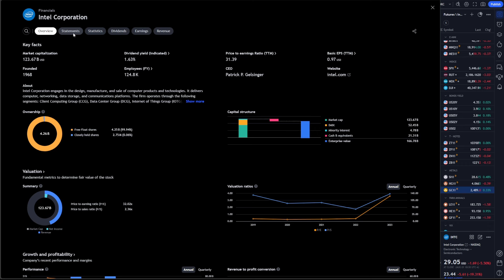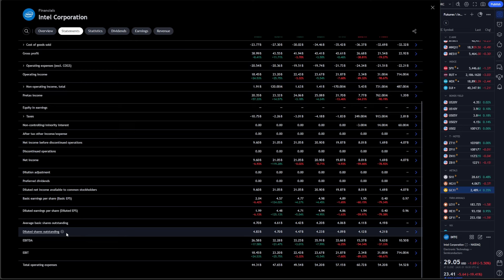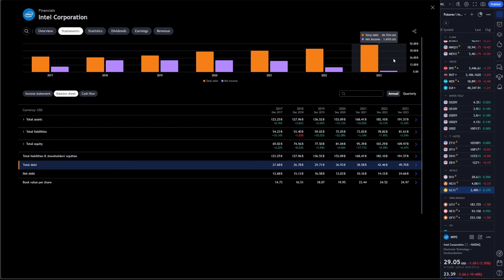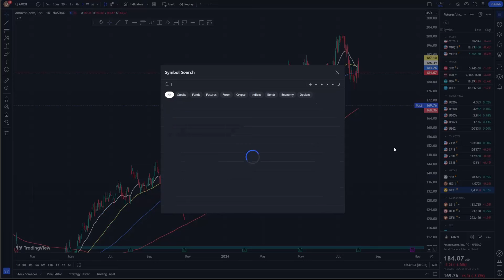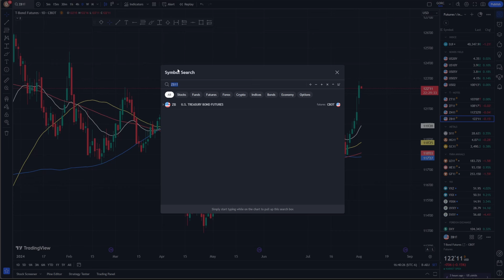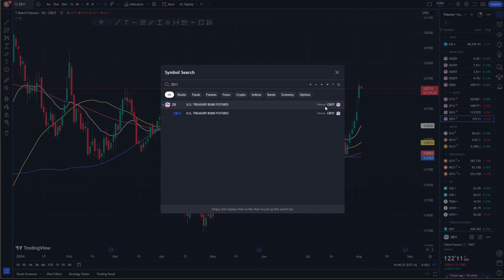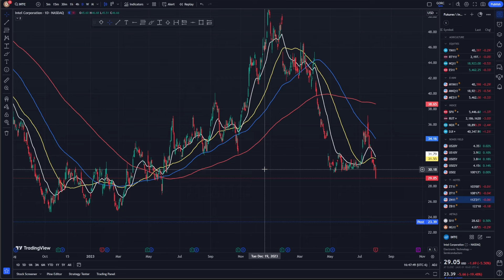🚨EMERGENCIA - TODO EL MERCADO COLAPSA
RECOMENDACIONES PARA OPERAR ACCIONES Y OPCIONES:

Código:
ZMX9SBSQBD